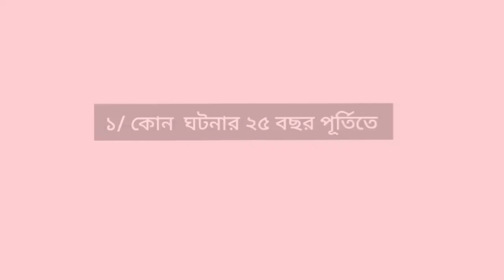General Knowledge Bangla।